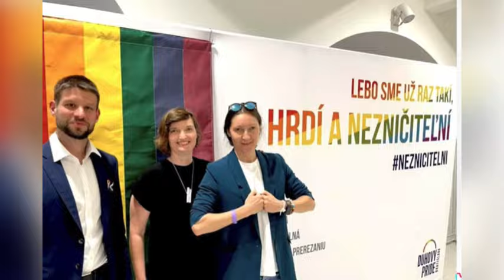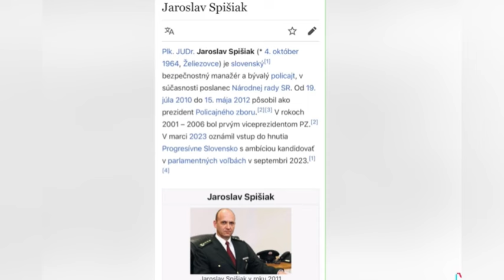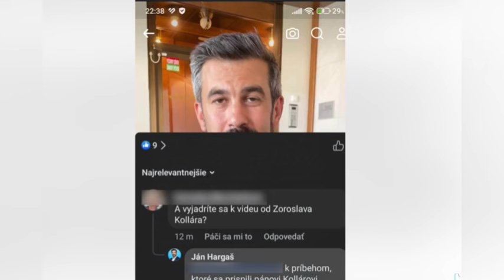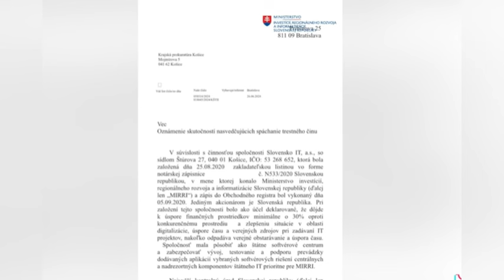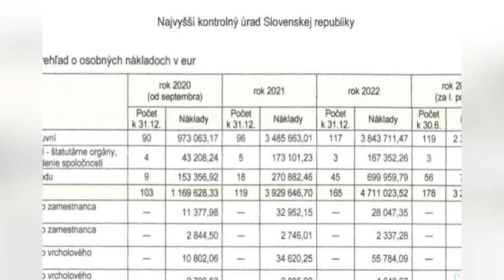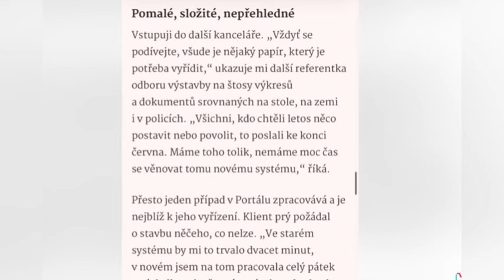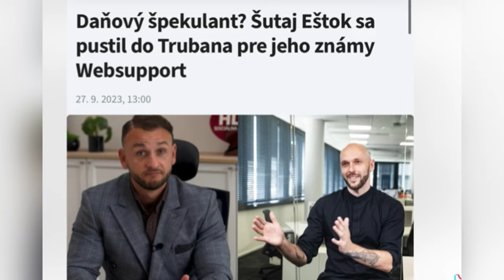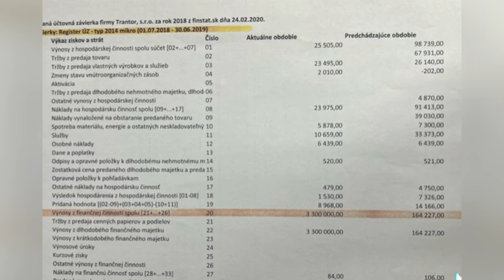Prasklo to! Toto plánovali proti Slovensku? Šimečka a Spišiak sú v koncoch! Uniklo škandalózne VIDEO